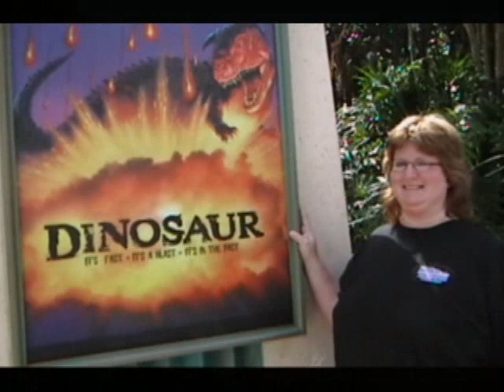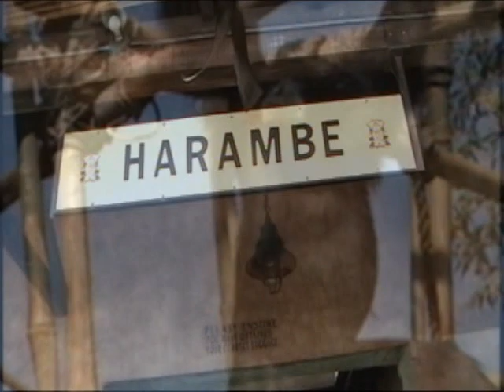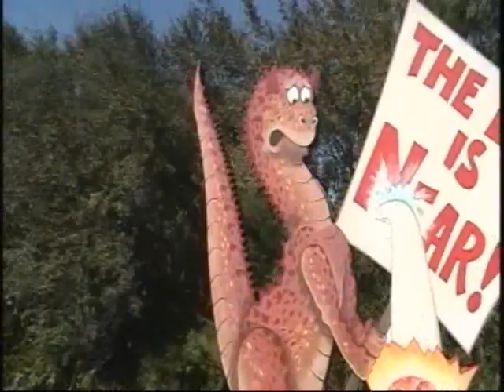animal kingdom 2.wmv